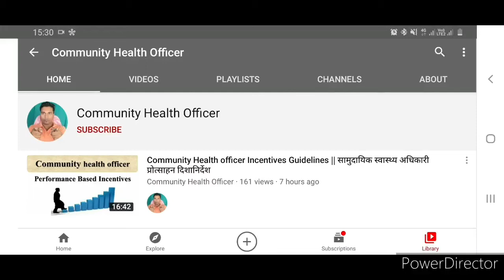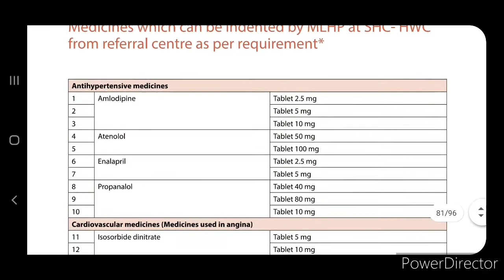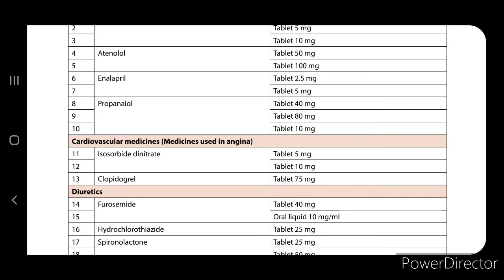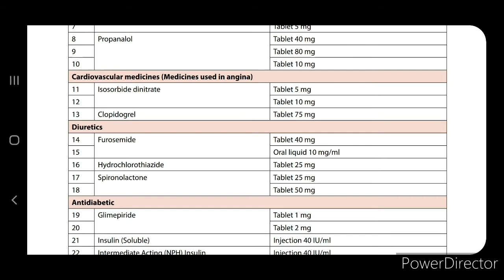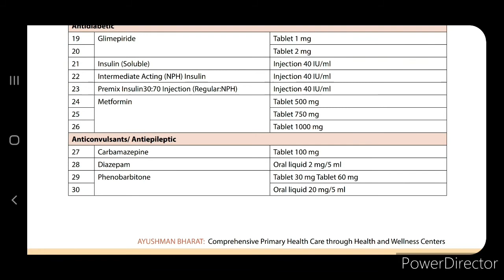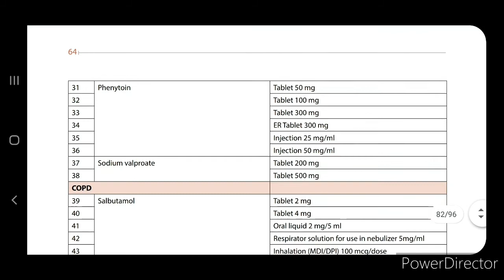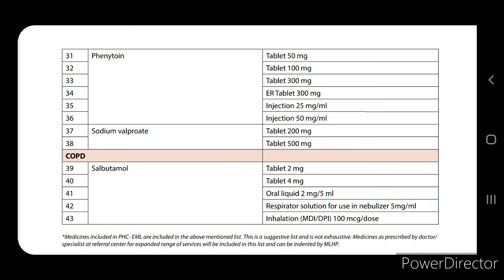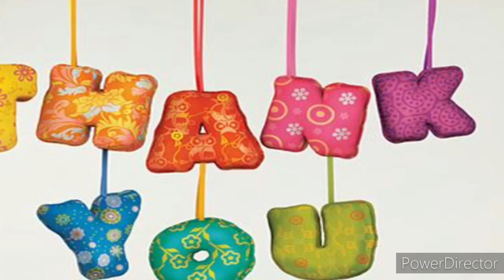Medicine indent for Hypertension and Diabetes Mellitus || Health and Wellness Centre || CHO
This video will give you a information about the medicine which can be indented from their referral center for hypertension and diabetes under Health and Wellness center.